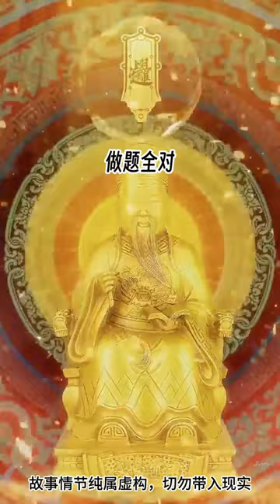我和竹马官宣那天，围棋天才少年自杀了。记者在他的书房发现满满一柜子抗抑郁药物，以及用黑白棋子拼出的我的侧脸。